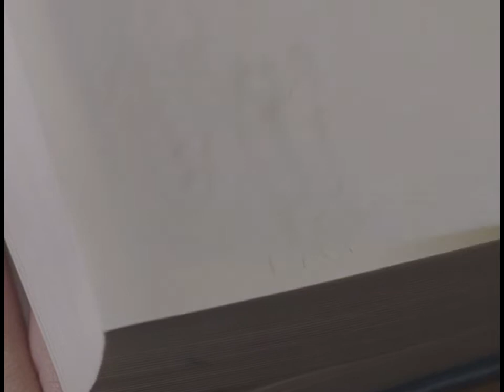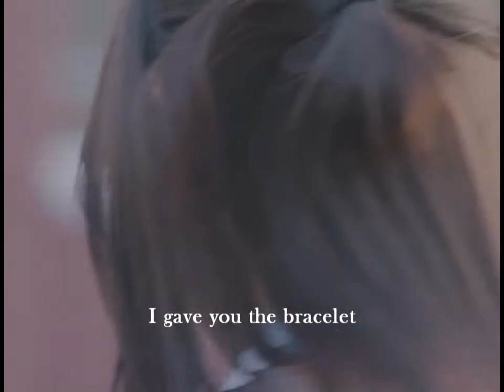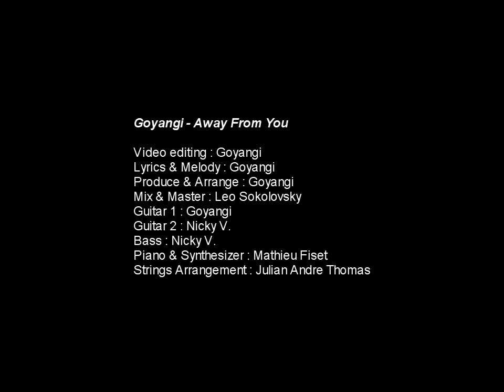Kumi Creami - Away From You (Lyrics Video)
Artist : Kumi Creami
Movie : 一週間フレンズ。, Isshūkan Furenzu.
Lyrics & Melody : Kumi Creami
Produced & Arranged : Kumi Creami
Mix & Master : Leo Sokolovsky
Guitar 1 : Kumi Creami
Guitar 2 : Nicky V.
Bass : Nicky V.
Piano & Synthesizer : Mathieu Fiset
Strings Arrangement : Julian Andre Thomas

Song available on the "Munchkin II" album!